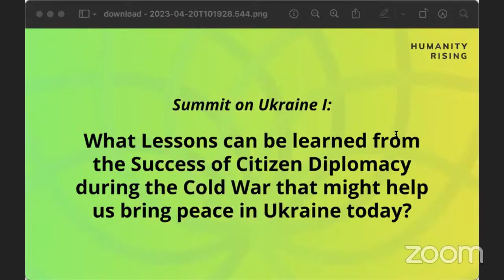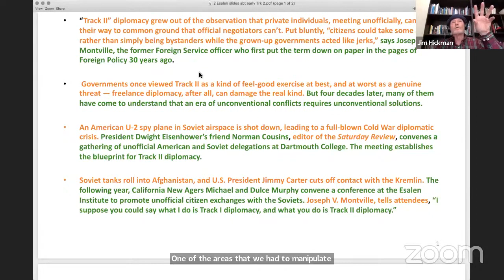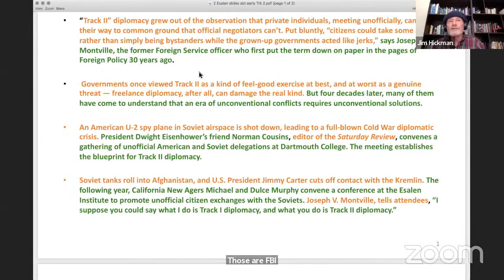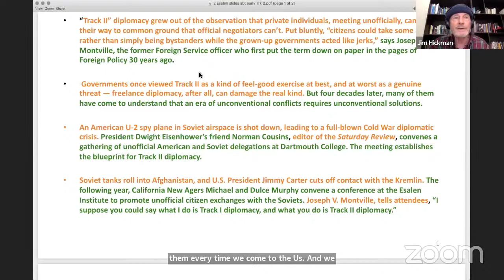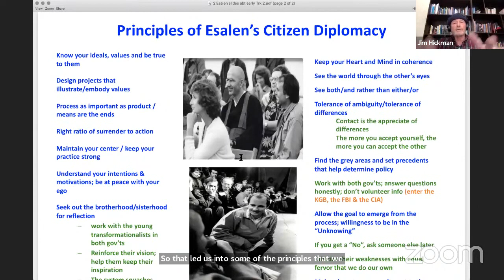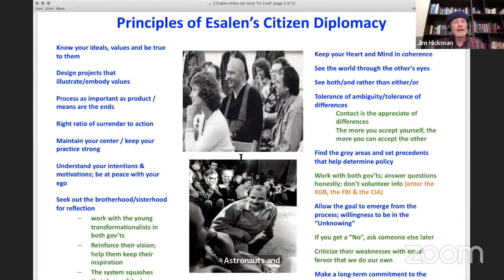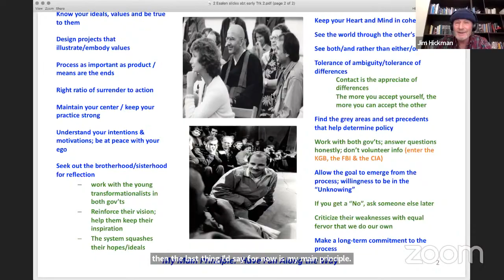Lessons the of Citizen Diplomacy during the Cold War | Humanity Rising Ukraine Summit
What Lessons can be learned from the Success of Citizen Diplomacy during the Cold War that might help us bring peace in Ukraine today?

US and NATO troops and weaponry are now on the ground in Ukraine fighting against the Russians. The Russians have deployed tactical nukes in Belarus to counter US tactical nukes in Belgium, Germany, Holland, Italy and Turkey and an escalating troop and weapon strength throughout eastern Europe. This puts the two superpowers in direct military conflict with the possibility of nuclear weapons escalating day by day. Never before in our lifetimes has the world situation been more dangerous.  During this five day program, we will be exploring what lessons can be learned from previous attempts to get the US and Russia to negotiate their differences, what the current status of the war is, the nature of US imperialism, the pathway to negotiation, and what the peace movement can do to bring about a ceasefire and diplomacy.

This Summit is being co-sponsored with Code Pink, a feminist grassroots organization working to end U.S. warfare and imperialism, support peace and human rights initiatives, and redirect resources into healthcare, education, green jobs and other life-affirming programs.

Moderators:

Jim Garrison, Convener of Humanity Rising, with Jodie Evans, Co-Founder of Code Pink.
Presenters:

Jim Hickman, MA, served on the Wisdom University Board from 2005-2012 and is the founding Chairperson of the board for Ubiquity University as well as the CFO. He spent 30 years (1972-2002) developing economic, professional and cultural relations between the United States and the countries within the former Soviet bloc. He was a telecommunications executive during the 1990’s, co-founding the Russian long-distance company Rustel in 1992, serving as its president from 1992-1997. From 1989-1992, Hickman was CEO of AJ Ventures, Inc., a U.S. company that established commercial enterprises in the Soviet Union and post-Soviet Russia in 1993, as vice-president of the State of the World Forum, he worked with President Gorbachev and Jim Garrison on the foundation’s international programs. He co-founded, with Jim Garrison, Mosaic Networks in 2003 as a business consulting firm focused on international telecommunications projects. Jim received his M.A. in psychology from Sonoma State College and teaches a course on neuroscience and personal practice at the Wisdom School of graduate studies.

Harriett Crosby was a mountaineering instructor at the Colorado Outward Bound School. She taught at the Aspen Community School, Putney School in Vermont and Colorado Rocky Mountain School. She graduated from Putney School in 1964, graduated from Pitzer College in 1968 and received their distinguished alumni award. Harriett has a Master’s degree in Psychology from Temple University and trained as a Jungian psychoanalyst at the C.G. Jung Institute in Zurich, Switzerland. In 1982, she started working with the Esalen Soviet American Exchange Program and she co-founded ISAR, the Institute for Soviet American Relations which helped build civil society in the Soviet Union by supporting grassroots environmental groups in the Soviet Union for 25 years until Putin came to power. During the Clinton Administration, she worked in the White House Office of Environmental Policy. She helped start the Threshold Foundation and the Environmental Grantmakers Association. She owns and manages Fox Haven Organic Farm, Learning Center, Ecological Retreat and Wildlife Sanctuary in Jefferson, Maryland. She currently serves on the boards of Friends of the Earth, Institute of Noetic Sciences, Second Chance Wildlife Center, Maryland Votes for Animals and Fox Haven Center.

Anya Kucharev has dedicated much of her life to help facilitate U.S.‑Soviet citizen diplomacy. She has served as a translator and interpreter in numerous ways during multiple trips to the former Soviet Union and Russia and in many roles: as a translator of language, culture, world views, and social systems. In addition, Anya has been an organizer, author, friend, mentor, educator, publisher, editor, archivist, adviser, and more. Anya’s work has affected our lives and work in various ways:  connecting people in Russia and America, introducing citizen diplomats to each other, and generously providing rich archival material which she has kept in storage for many years.